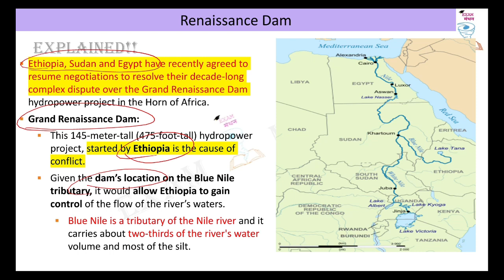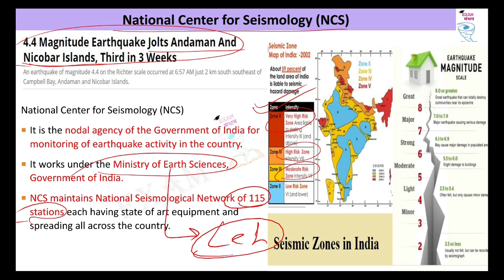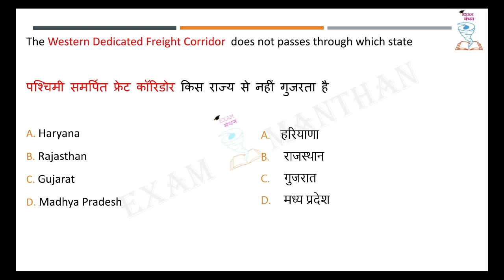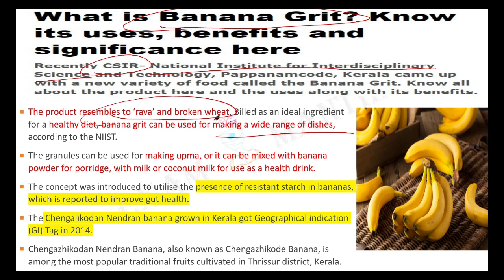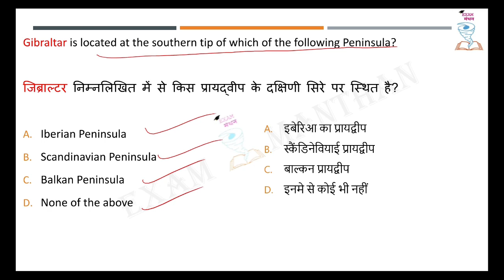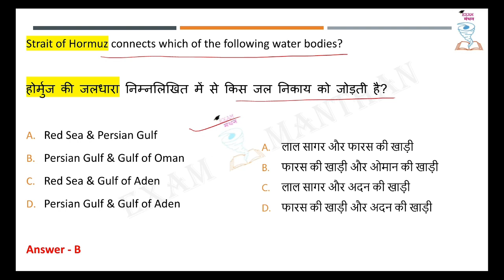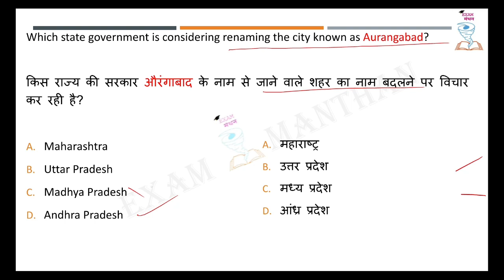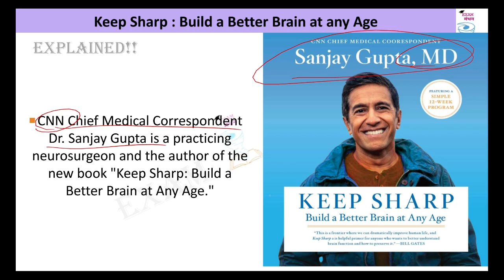7 January 2021 Current Affairs MCQ | GK | UPSC | PSC | SSC | IBPS | RRB | CGPSC | MPPSC | BPSC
1. Renaissance Dam
2. Center for Seismology  - Ministry of Earth Sciences
3. Western Dedicated Freight Corridor
4. Nendran Bananas - Kerala
5. Vienna Accord of 2015 - Iran
6. Strait of Gibraltar
7. Strait of Hormuz
8. Aurangabad - Maharashtra
9. The first ever female match official in a men’s Test match
10. Book - “Keep Sharp : Build a Better Brain at any Age”